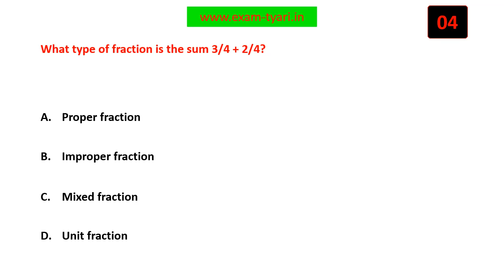What type of fraction is the sum 3/4 + 2/4?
"Math- NCERT Class 6 MCQ - Chapter 7- Fractions